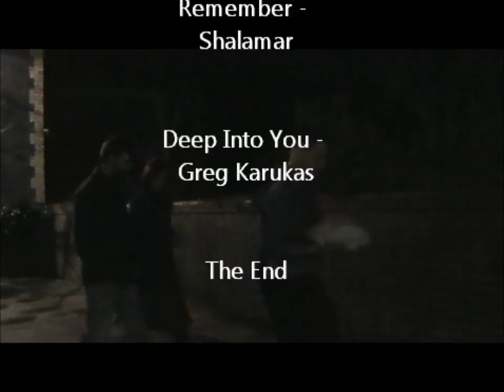A night out in Ironbridge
A night out in Ironbridge to celebrate Gary's 50th and Natalie's 22nd.